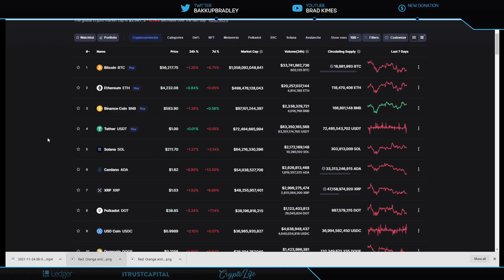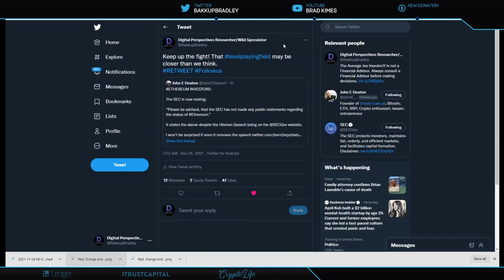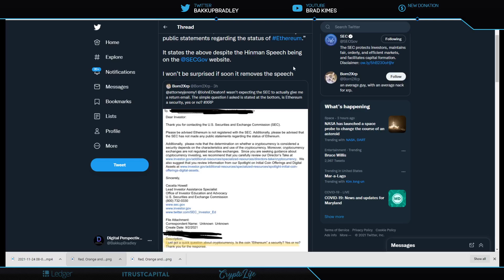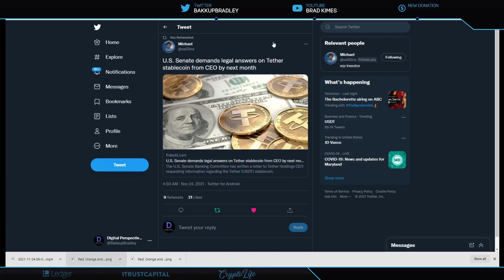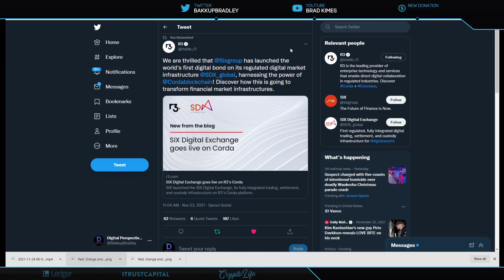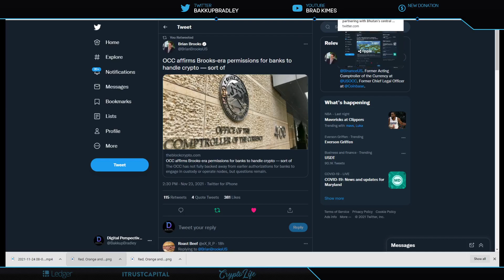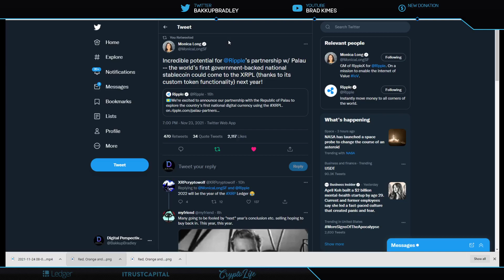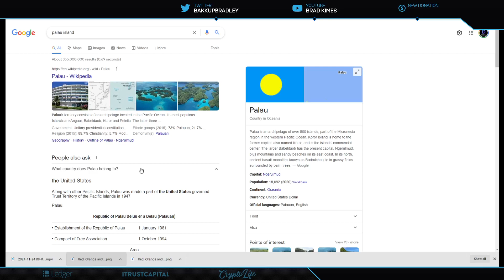Ripple/XRP-Republic Of Palau-Launch National Stablecoin On XRPLedger,But Who Controls Palau? USA???